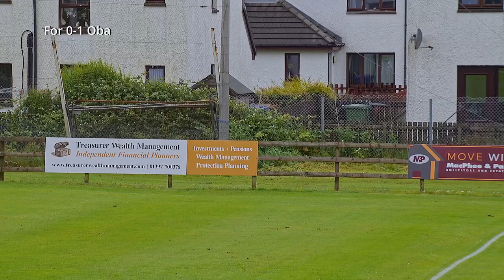July 2, 2022 MOWI PREMIERSHIP An Aird, Fort William FORT WILLIAM V OBAN CAMANACHD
MOWI PREMIERSHIP
An Aird, Fort William
FORT WILLIAM V OBAN CAMANACHD